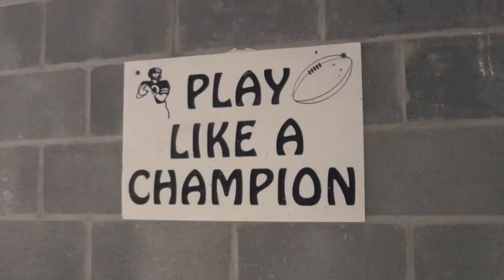TV trainer wants EKG for each player